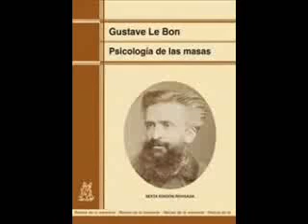Psicología de las Masas ---P2C1S3 El Tiempo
Psicología de las Masas, Gustave le Bon 1895
Segunda parte: Las opiniones y las creencias de las masas
 CAPÍTULO 1.-Factores lejanos de las creencias y las opiniones de las masas
---3. El tiempo.